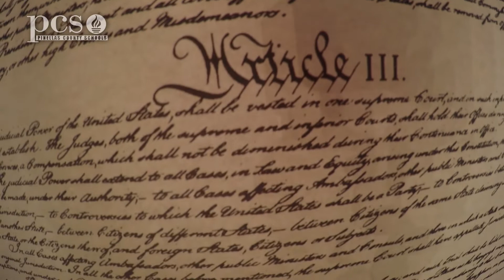Learning about the Judicial Branch with Judge Patrice Moore-Constitutional Conversations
This is Episode 5 of the Pinellas County Schools Civics video series, Constitutional Conversations. In this episode we talk with 6th Judicial Circuit Judge Patrice Moore about the role of the judiciary, the checks and balances and her career pathway to the bench which began in the 7th grade.